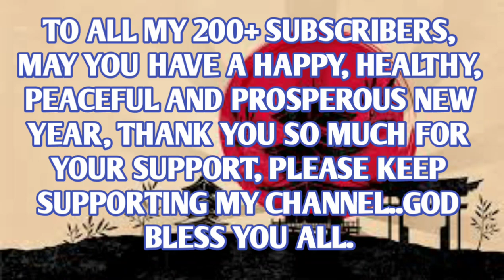SURINAME CHRISTMAS AND NEW YEAR CELEBRATION (2020/21)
Christmas and new year in suriname.